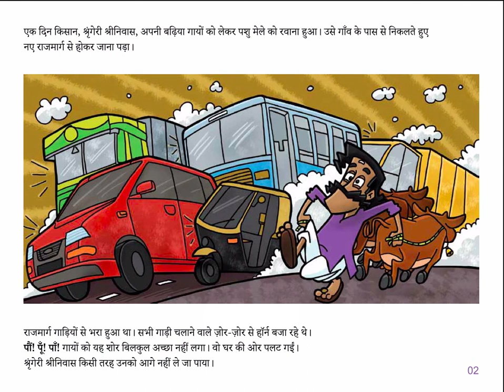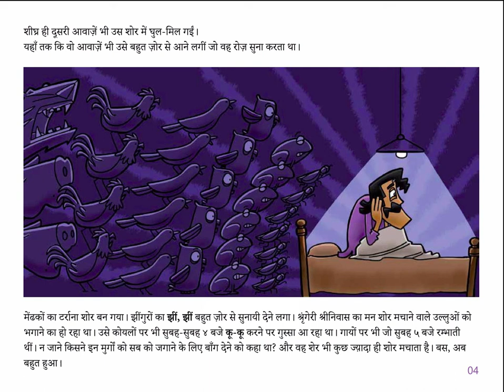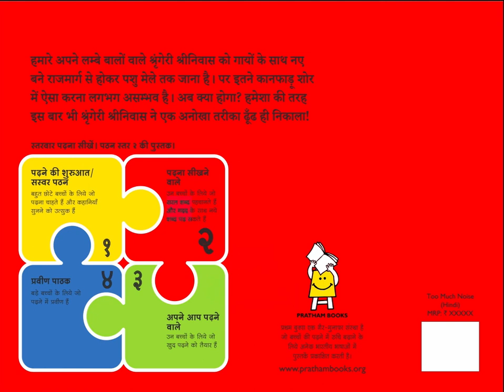कितना शोर (Too much noise)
This is story in Hindi from Pratham Books about a man who hears too much noise around him. It is written by Noni and illustrated by Angie & Upesh, and read by Rohini Nilekani.